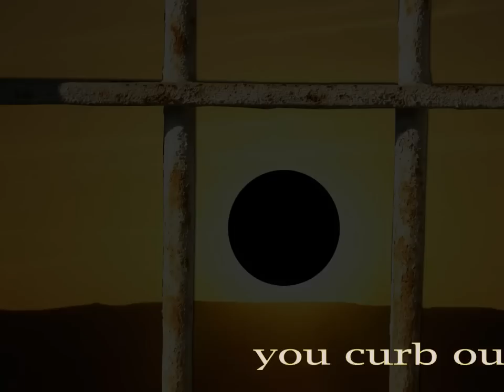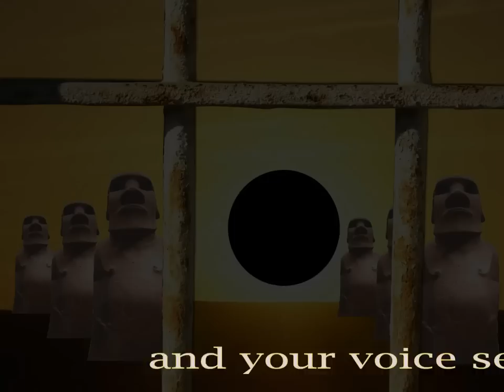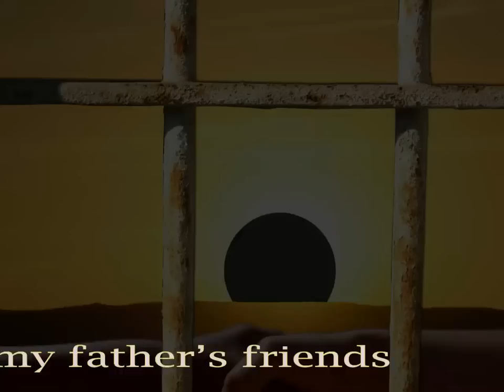BLUE CHINA - UNCLE FEAR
BLUE CHINA 1983, taken from the Album "SPIRITUAL BEAUTY"
(Electric Unicorn, RF Records), RUDOLPH DIETRICH, MAJOR KAIN, KUNO RABU